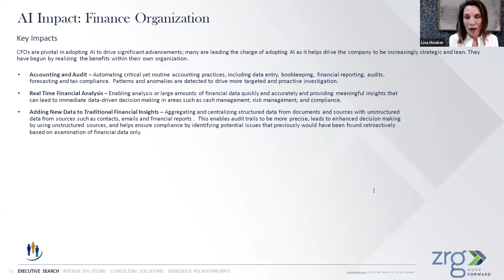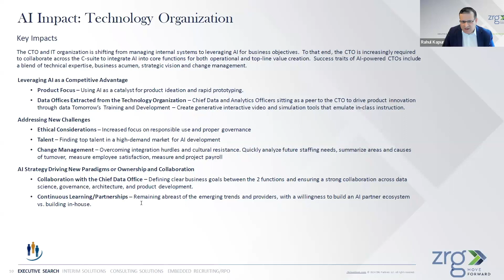Who is Initiating AI Changes in Companies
In this thought-provoking excerpt, we delve into the dynamics of AI transformation within companies and uncover the key players initiating these groundbreaking changes.

Forbes recognizes ExecuNet as a leader in providing executives expert strategies and the professional and personal guidance they need to stand out in their careers and land great opportunities.

ExecuNet delivers a world-class online learning experience that brings you up close with our acclaimed strategists and coaches, as well as executive recruiters and other inspiring voices in our select circle of experts and influencers. Discover possibilities, get answers, and find your Next Great Next.